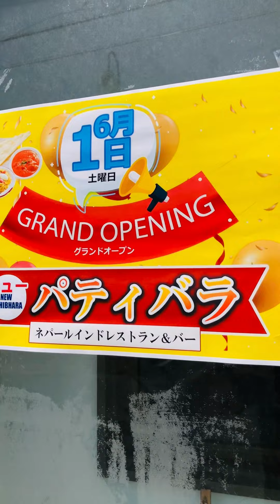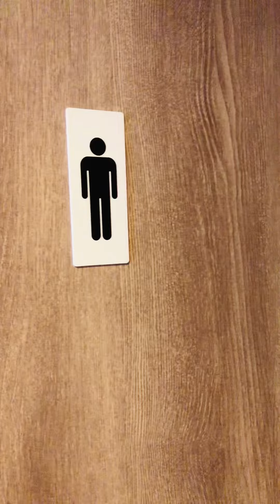New pathibhara restaurant pariwar sakado japan nepalivlog restaurant